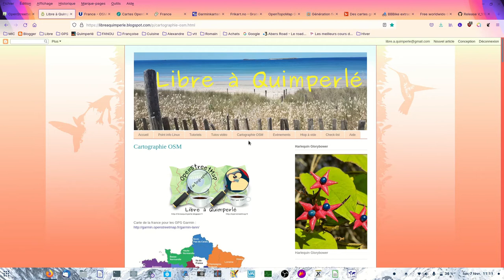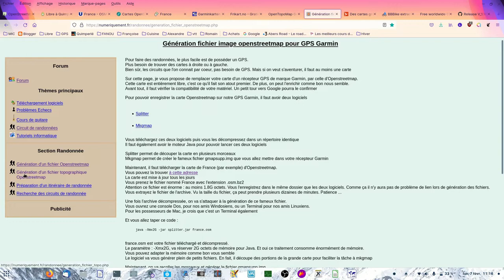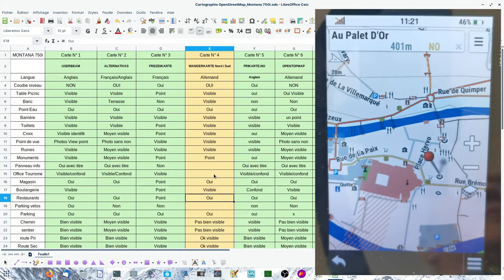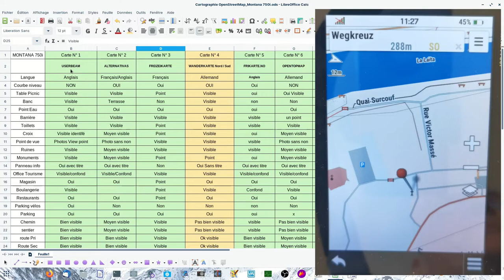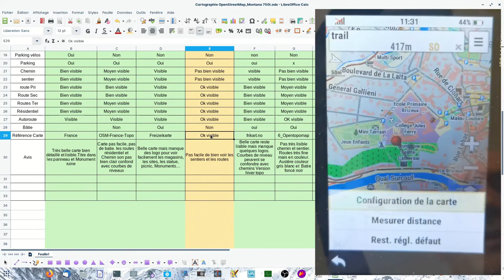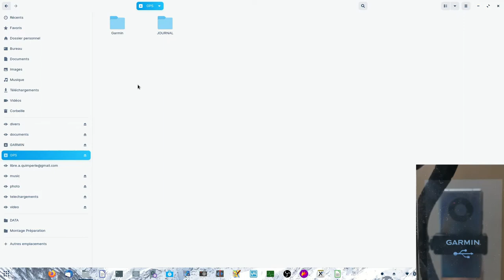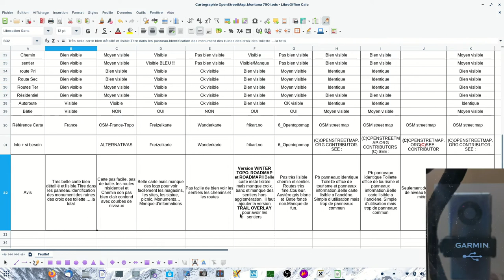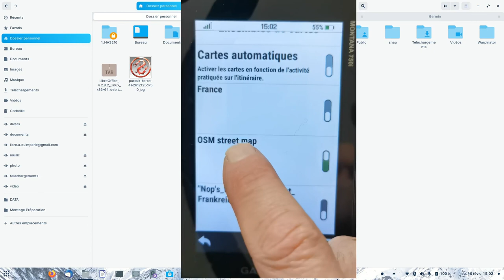Cartographie : Comparatif des cartes pour GPS Garmin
Je test différentes cartes pour mon GPS Garmin. J'ai fait un tableau pour avoir un aperçu des rendus de chaque carte.